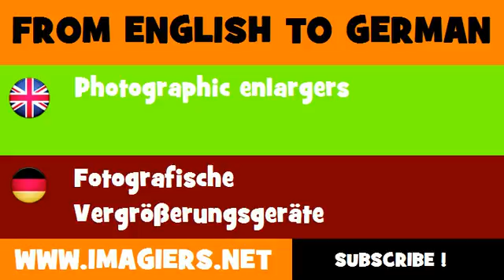DEUTSCH ENGLISCH = Fotografische Vergrößerungsgeräte